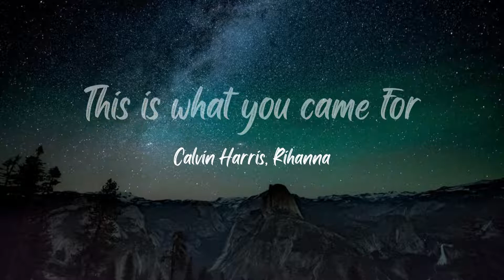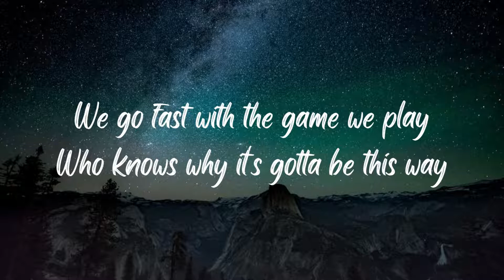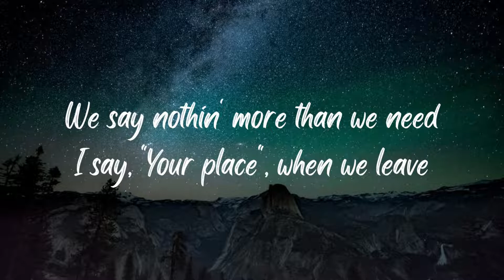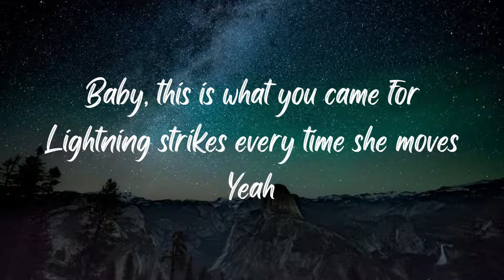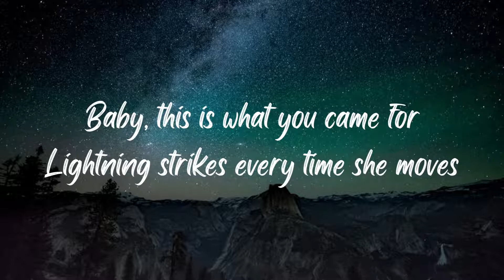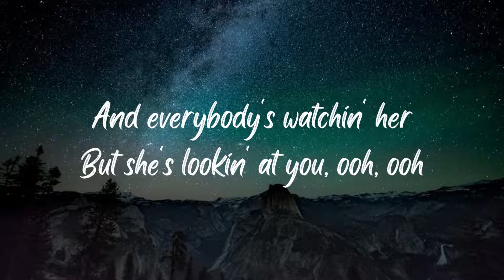Calvin Harris ft. Rihanna - This is what you came for (Lyrics)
🎤Lyrics:
But she's lookin' at you, ooh, ooh
Ooh
Ooh
Ooh
We say nothin' more than we need
Ooh
Ooh
Yeah
Ooh
Ooh